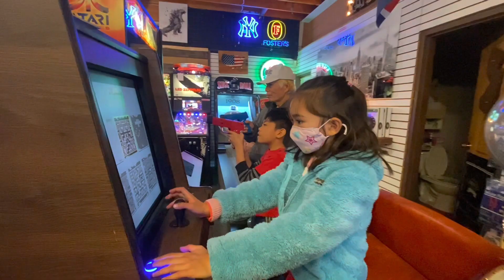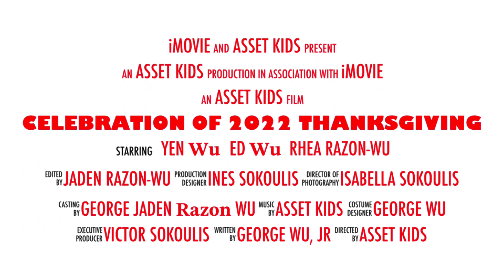Asset Kids How Kids Can Help Their Mom and Dad Commemorate 2022 Thanksgiving